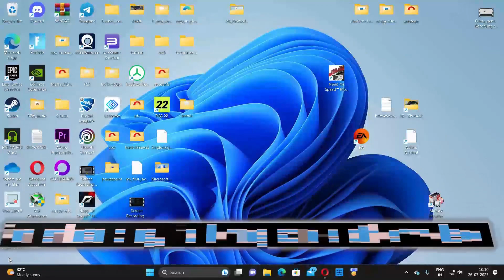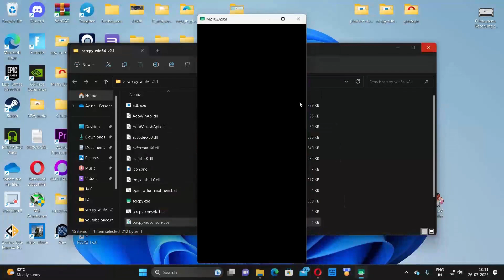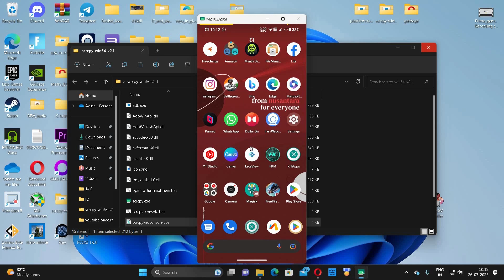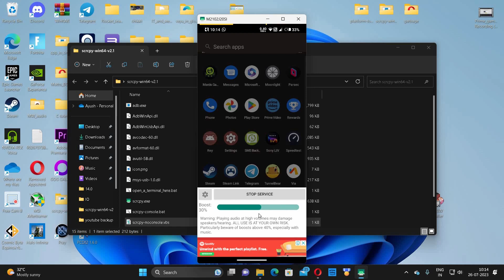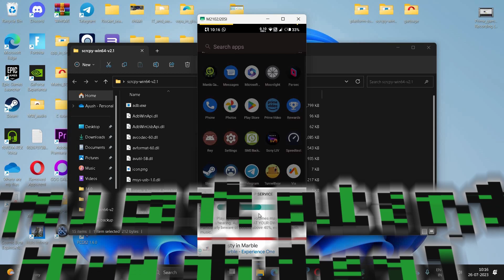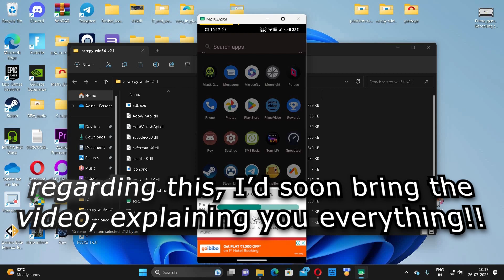Sound Enhancer By Goodev improves sound output on Android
Hey guys, Ayush Kushwaha back here with another video, and it's about getting higher sound output, from your phone's speaker.

What I have brought to you is completely tried and tested, on multiple devices and I have found it to work, and that too, quite well.

Actually, I have seen, there are a huge number of people, almost everybody in the commons, is frustrated, due to the sound output they get from the speakers of their phone, I came across this thing as my mom was really tired with low sounds from speakers of her phone, asked me to fix it, without any hope, I went straight to the Play Store, checking if there's any app, to fix this issue.

Links;

How you'd play Android games with controller, which natively don't support it that too, without ban:

Kindly note, it is about the sound output you get from your phone's speakers, for the things and peripherals you add via 3.5 mm jack and USB port, I'd bring another video regarding that.

Some great deals are going, I have brought hand-picked offers for you, kindly buy 'yourself' some goodies, daily essentials, electronics

Soon, I'd explain you how to use a PC headset on Android and later on I'd talk how to get 7.1 surround sound (spatial sound) on your Android smartphone.

Here are some deals regarding audio products, have a look at them;

7.1 surround headsets (prices according to 26-07-23):

Eksa W1 Gaming Headset Stand, Aluminum Rgb Headphone Stand With 7.1 Surround Sound, 2 Usb Ports, And 3 X 3.5Mm Sockets For Pc, Ps4, Ps5, Xbox One Tabletop (true steal deal @1.7K)

Cosmic Byte Proteus Headset Dual Input USB and 3.5mm, 7.1 Surround Sound, RGB LED, ENC Microphone, Memory Foam Earcushions, Windows Software (White)(@2K)

Redgear Cosmo 7,1 Usb Gaming Wired Over Ear Headphones With Mic With Virtual Surround Sound,50Mm Driver, Rgb Leds & Remote Control(Black) (@1.6K)

Razer BlackShark V2 X Wired Gaming On Ear Headset - Black|7.1 Surround Sound-50mm Drivers-Memory Foam Cushion-for PC,PS4,PS5,Switch,Xbox One,Xbox Series X|S,Mobile-3.5mm Audio Jack (@4.5K)

Cosmic Byte Equinox Kronos Wireless 5.8Ghz Gaming Headset, Dolby Atmos, Extreme Low Latency 20ms, 7.1 Surround Sound, Carrying Case, ENC Pullout Microphone, for PC, PS4, PS5, Xbox, Mobiles, Tablets (@6.2K)

Some multi-channel speakers are here;

ZEBRONICS 7.1 Home Theatre Speaker with 120W Output, Bluetooth v5.0, USB, AUX, FM Radio, Powerful Subwoofer, LED Display, Remote, Volume & Bass Control, Omega 7 (@3.3K)

In case you willing to get you hands on some controllers (prices are as per on 21-6-23);

Cosmic Byte ARES Wireless Controller for PC (1.8K)

Cosmic Byte C3070W Nebula 2.4G Wireless Gamepad for PC (@)1.65K

Ant Esports GP300 Pro V2 Wireless Gaming Controller, Compatible for PC (@1.05K)

Ambrane Wireless Gaming Controller with Transparent Design, 2.4GHz Wireless Technology, Integrated Dual Intensity Motor, Illuminated Pad for PC (@1.8K)

Best offer to buy the same is here- (@2.45K)

For the things I use;